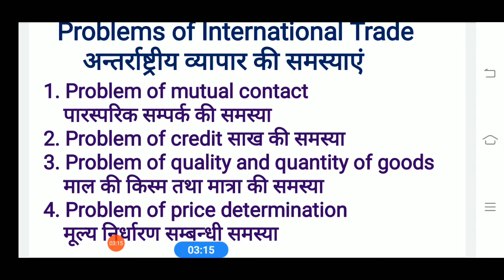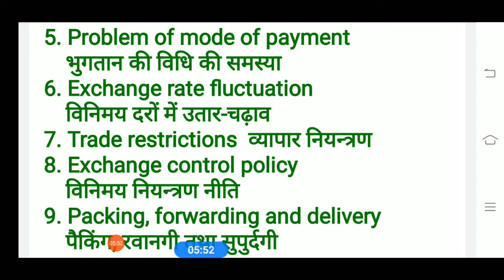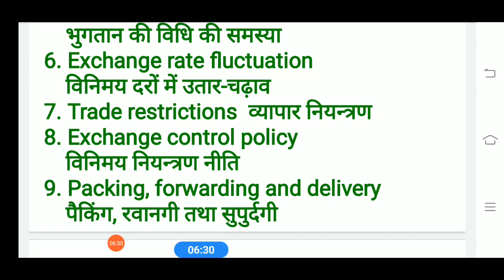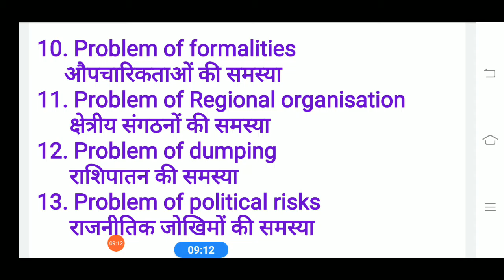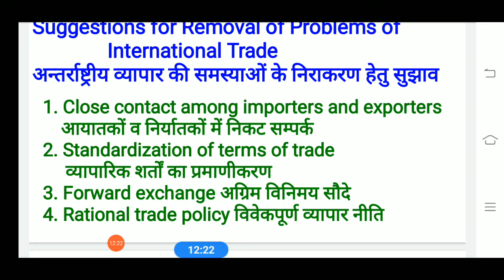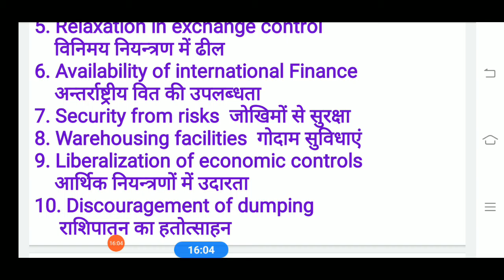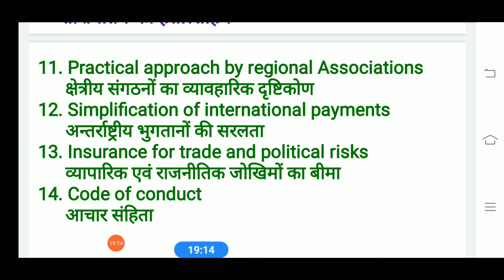B.Com-II EAFM-II Problems of Internatinal Trade By Dr. Navneet Sangwan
Govt. Girls College Pipar City
Jai Narayan Vyas University Jodhpur